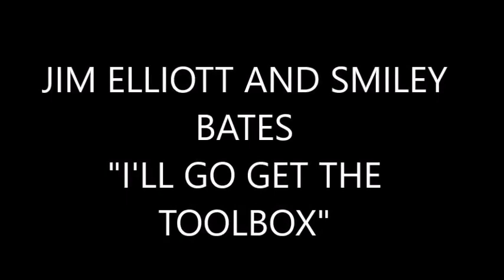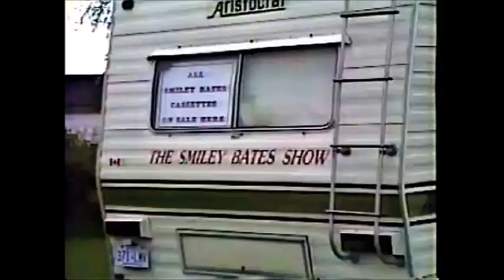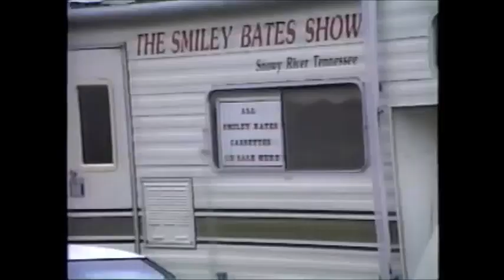JIM ELLIOTT AND SMILEY BATES I'LL GO GET THE TOOLBOX AND YOU CAN FIX OUR BROKEN HOME EARLY 80'S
IM ELLIOTT AND SMILEY BATES I'LL GO GET THE TOOLBOX AND YOU CAN FIX OUR BROKEN HOME EARLY 80'S